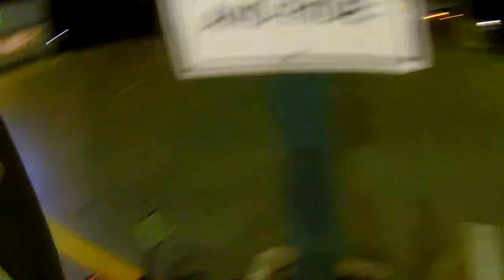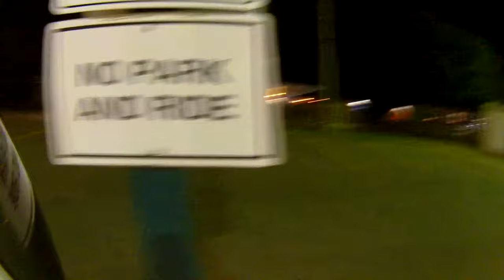Coyotes, Bunnies and a Cat - Live Stream July 10, 2024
Biking around on my e-bike in Winnipeg. Testing out streaming from my helmet cam/dashcam at night. Had a few issues and this was just a short live stream as I wanted to test this out at night. Turns out I wasn't sending 1080p and only 720p but I think this is going to work to allow me to live stream quicky and often like I used to on Tiktok.